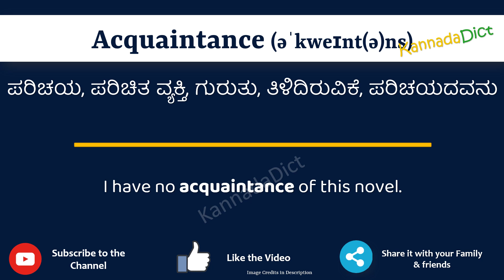Acquaintance Meaning in Kannada | Acquaintance in Kannada Dictionary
In this video, we will understand the meaning of Acquaintance in Kannada and learn the pronunciation of Acquaintance in Kannada.

 That is, you will understand Acquaintance meaning in Kannada as well as how to speak Acquaintance in Kannada,

What is the proper way to speak Acquaintance in Kannada?

So, Let’s learn the word Acquaintance in Kannada in just one minute.

Let’s, understands Acquaintance examples in Kannada